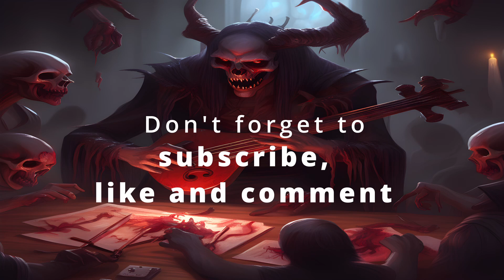Bakazurabeatz - rock metal music mix 2023 july